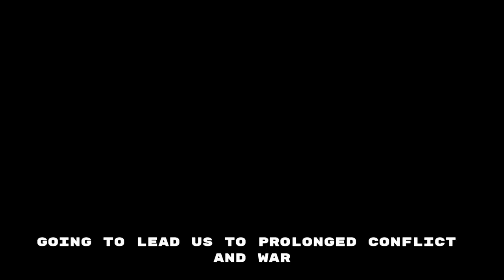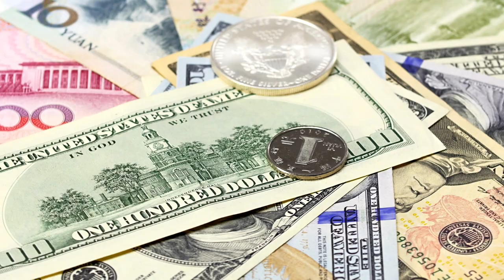Nikki Haley Wants WAR! Vivek Was RIGHT!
Nikki Haley seems to be the most pro-war candidate in the 2024 presidential race. This video contains some of the biggest reasons why this is the case. It is important to spread this information to avoid getting a warmonger in the White House. Vivek Ramaswamy is/was right! We must strive towards peace.